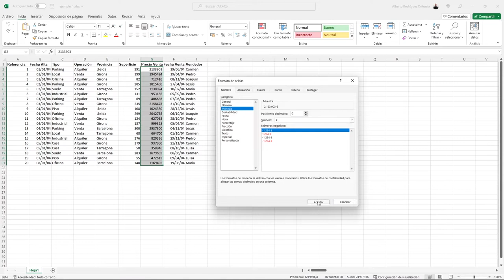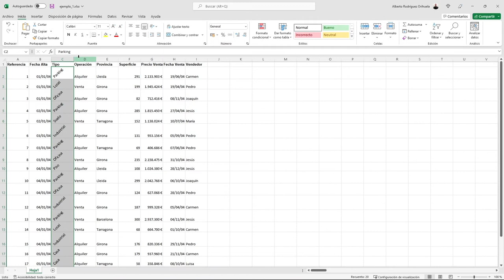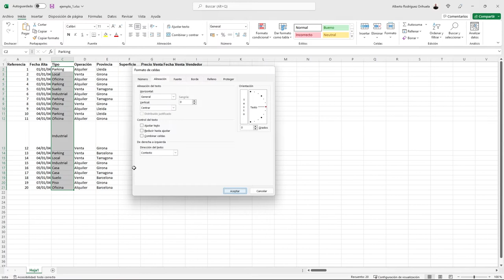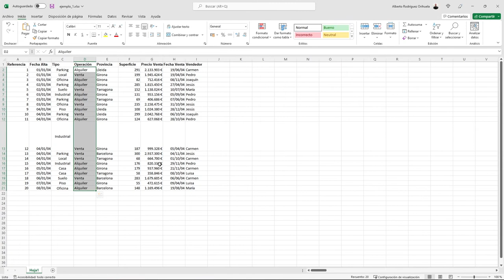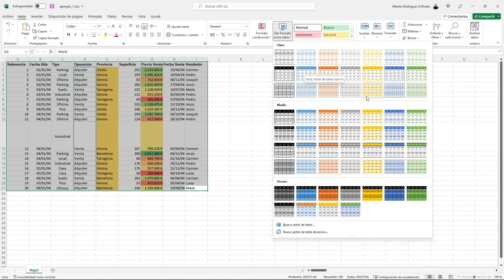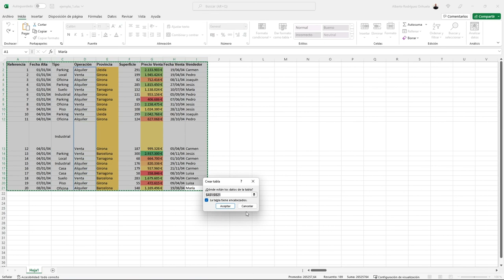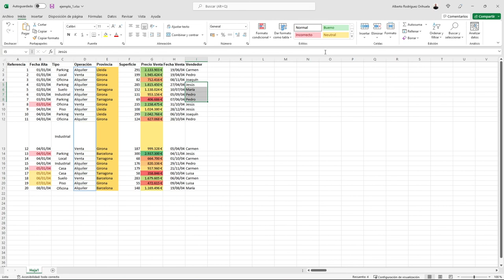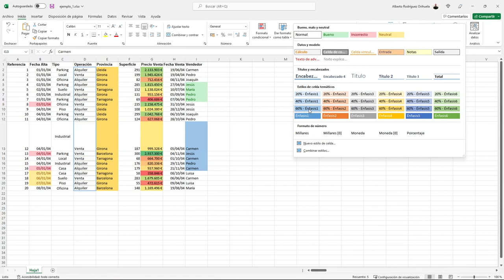M4 Excel Básico: Modificar formato